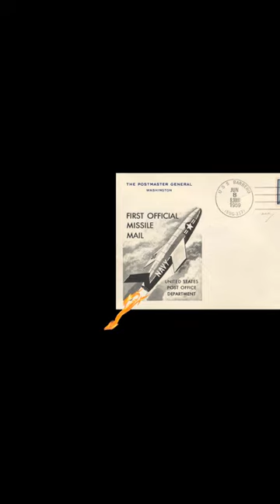History Short: Between Snail Mail and Email, We had Missile Mail!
On June 8, 1959, the US Navy teamed up with the United States Post Office Department to attempt to resurrect the concept of sending mail via rocket or missile.

The text narrated in this video is from the original article